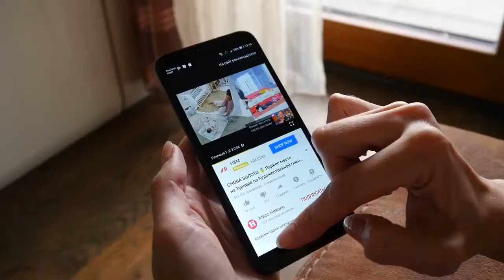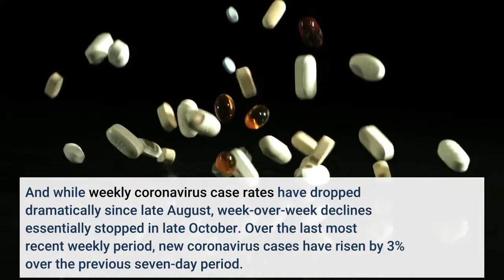When will L A County lift its mask mandate Here's what needs to happen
Los Angeles County has unveiled the criteria necessary to retire the public mask mandate it imposed months ago to combat the latest COVID-19 surge. But that doesn’t mean face covering requirements will be going away any time soon. The county’s metrics are strict: requiring coronavirus community transmission to fall significantly below current levels; for the number of people hospitalized with COVID-19 to decline and stay low; and for more people to complete their vaccination series. In addition, masks could be removed only in select indoor public settings if everyone there is fully vaccinated and there’s a process in place to verify vaccination status. Even under the new L. A. County guidelines, masking would still be required at indoor events with 1, 000 or more people.“While transmission remains substantial, we need to continue layering on protections, ” Public Health Director Barbara Ferrer told the L. County Board of Supervisors on Tuesday. L. County was California’s first large jurisdiction to reinstitute public masking over the summer, because it was becoming clear that another coronavirus wave was bearing down on the recently reopened state. In mid-July, county health officials ordered all residents to wear masks in indoor public spaces, regardless of whether they’d been vaccinated against COVID-19. A month later, they expanded the masking mandate to include outdoor “mega” events with at least 10, 000 attendees — such as concerts, festivals and sports games. Face coverings are also required at indoor events where 1, 000 or more people are present. Under the roadmap unveiled Tuesday, the requirement for masking at outdoor mega events and indoor public settings would be lifted only when the following four boxes are checked:Even when L. County hits these thresholds, lifting the local mask mandate will not affect requirements imposed by state officials, which require masking in indoor K-12 classrooms, or those imposed by federal officials, which mandate mask use in airports and transit stations and on public transportation, such as airplanes, buses and trains. The county has a ways to go to meet those criteria. According to the CDC, L. County is still seeing “substantial” coronavirus transmission, the second-worst category on the agency’s four-tier scale. L. County is recording about 83 new coronavirus cases per 100, 000 people over the last week, CDC data show. Reaching the “moderate” tier would require that case rate to drop below 50. And while weekly coronavirus case rates have dropped dramatically since late August, week-over-week declines essentially stopped in late October. Over the last most recent weekly period, new coronavirus cases have risen by 3% over the previous seven-day period. L. County is technically close to reaching the 600-daily hospitalization threshold — on Monday, 653 coronavirus-positive patients were hospitalized countywide.